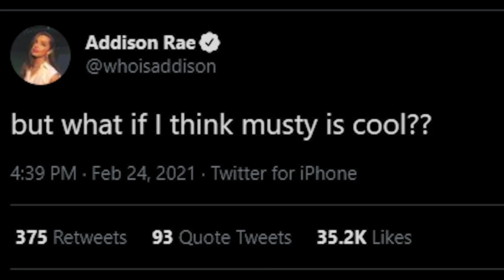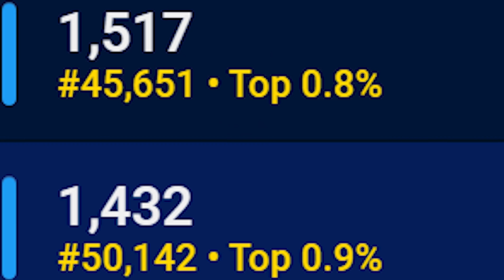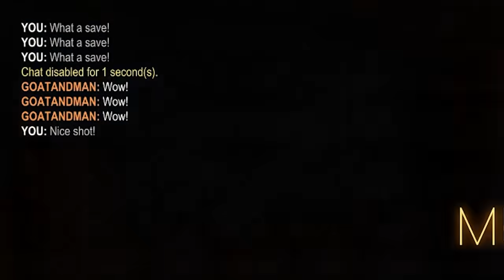1 Supersonic Legend vs 2 Grand Champs (feat. Jon Sandman & Athena)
In today's Rocket League video, I challenged @JonSandman & @athena to 2v1. 2 Grand champs take on 1 Supersonic Legend in a best of 3 Rocket League showmatch!